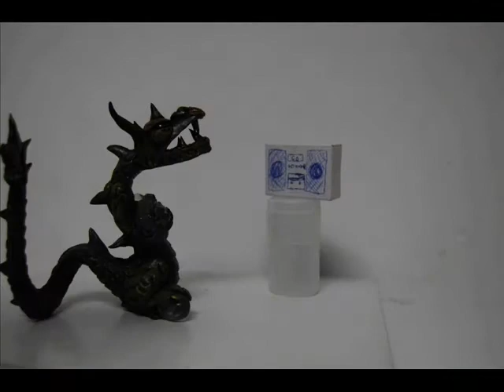Battle Of Music (Stopmotion)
3º colocado na categoria Vídeo Digital na 2ª mostra de vídeos da FADEP
Produzido por Bruno Caimi